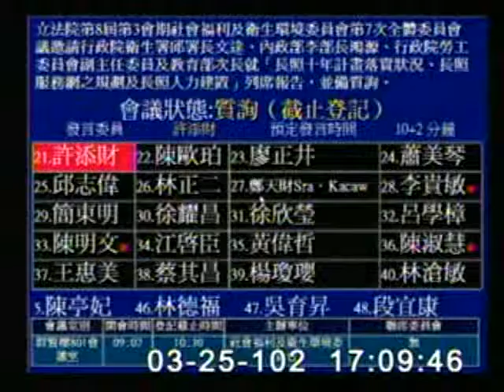2013-03-25 陳歐珀 發言片段, 第8屆第3會期社會福利及衛生環境委員會第7次全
會議簡介: 立法院第8屆第3會期社會福利及衛生環境委員會第7次全體委員會議邀請行政院衛生署邱署長文達、內政部李部

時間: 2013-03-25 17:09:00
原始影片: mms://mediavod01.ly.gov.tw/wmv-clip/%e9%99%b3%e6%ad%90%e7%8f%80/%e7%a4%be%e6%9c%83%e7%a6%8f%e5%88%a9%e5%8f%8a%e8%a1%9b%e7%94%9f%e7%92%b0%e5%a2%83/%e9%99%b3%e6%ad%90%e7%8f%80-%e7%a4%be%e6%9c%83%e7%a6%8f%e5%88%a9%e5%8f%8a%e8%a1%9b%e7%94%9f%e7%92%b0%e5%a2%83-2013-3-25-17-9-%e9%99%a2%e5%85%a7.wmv